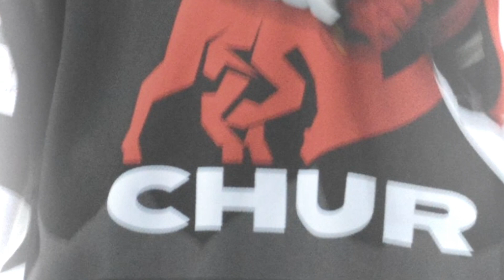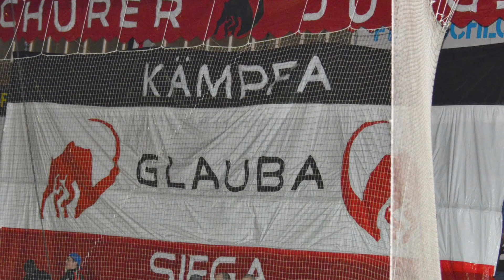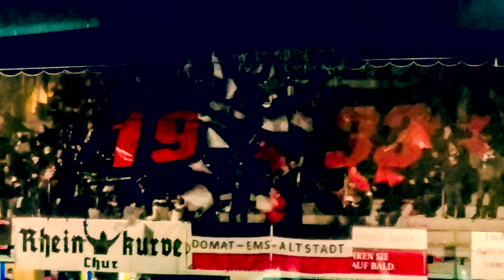Fanszene Chur - Steh auf wenn du am Boden liegst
EHC CHUR